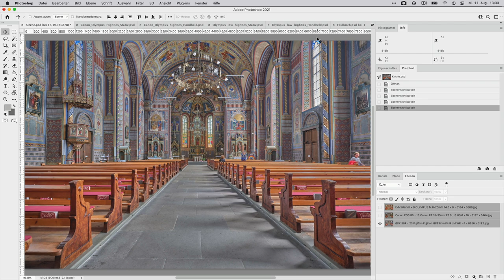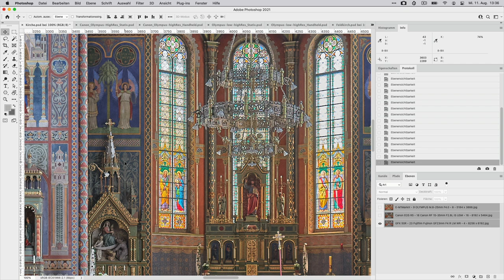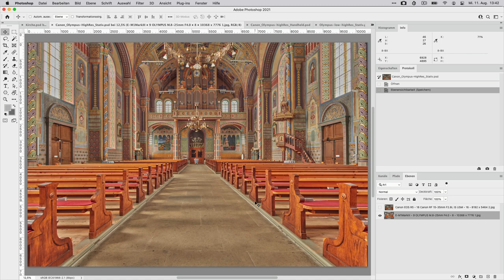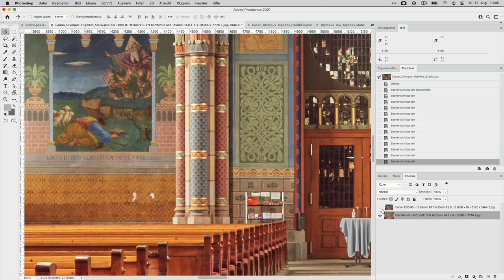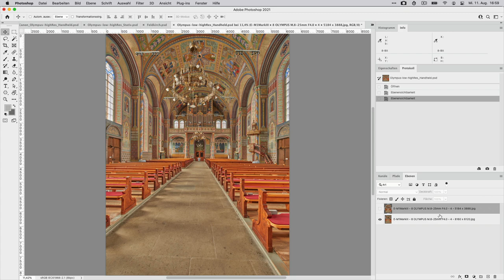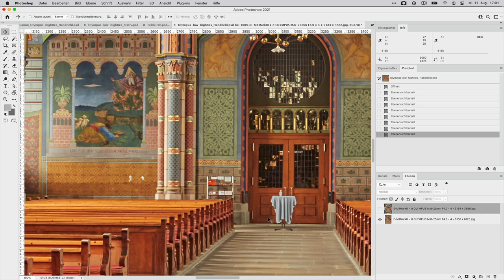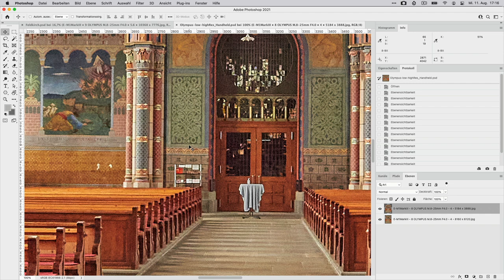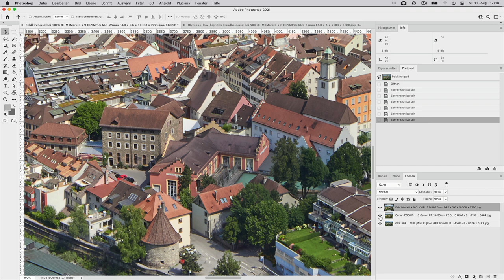David, Goliath und King Kong: MFT, Voll- und Mittelformat im Vergleich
In diesem Video untersuche ich die Abbildungsqualität und Detailschärfe einer MFT-Kamera (Olympus OM-D E-M1 III), einer Vollformatkamera (Canon EOS R5) und einer Mittelformatkamera (Fujifilm GFX 50R) anhand zweier detailreicher Motive. Dabei vergleiche ich auch, wie sich Olympus’ hochauflösender Modus geben den real hochaufgelösten Sensoren schlägt und ob der Freihand-High-Res-Modus tatsächlich einen Unterschied macht.